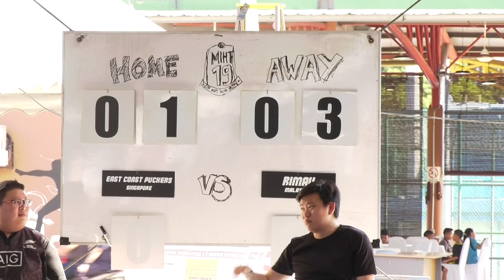009 CamA East Coast Puckers vs RIMAU 02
MIHT19 Day 1 (2nd Period)
Round Robin: East Coast Puckers Singapore vs Rimau Malaysia.

10th MBPJ International Inline Hockey Tournament Malaysia 2019
30 August - 1 September 2019.

Background Music at tournament by Copyrighted content: Higher State of Consciousness

Video of all the games for MIHT19 Courtesy & sponsored of Directors ThinkTank